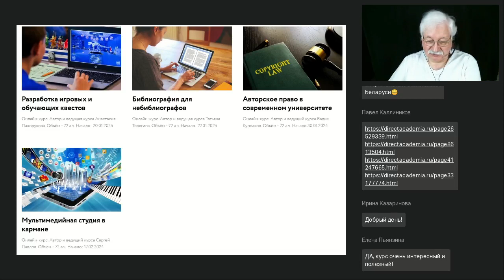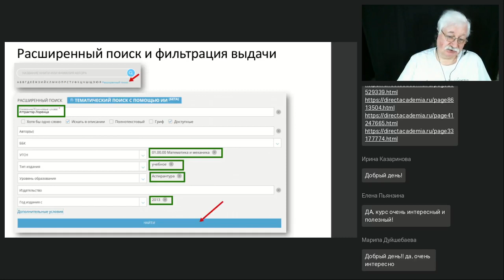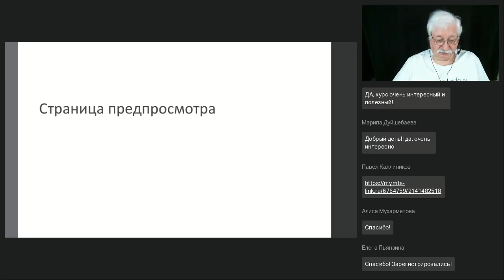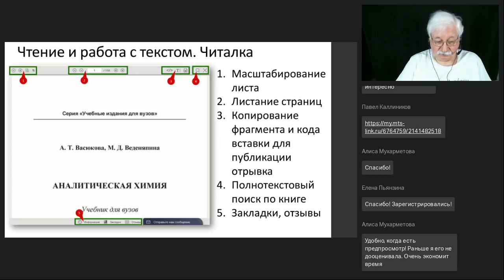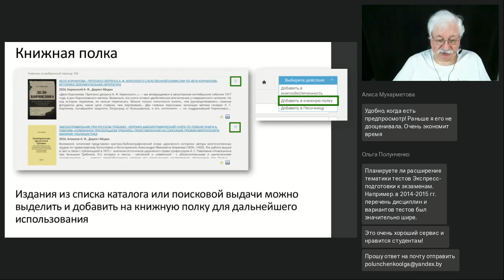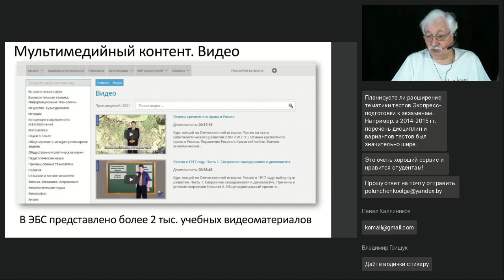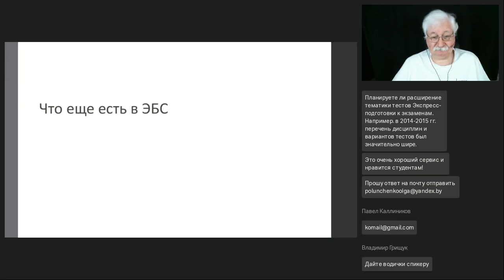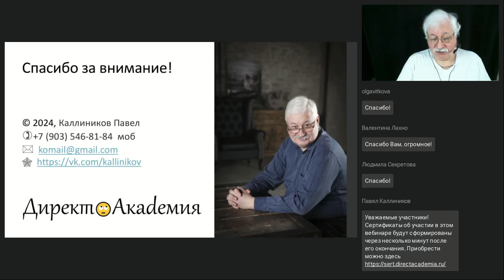2024 Университетская библиотека онлайн для преподавателя и студента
Вебинар
2024: «Университетская библиотека онлайн» для преподавателя и студента
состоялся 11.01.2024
Ведущий вебинара:

Электронная библиотека существует ради читателя. И если читателю удобно в библиотеке, то и пользоваться ей он будет чаще и с большим удовольствием. «Университетская библиотека онлайн» старается сделать пользовательский интерфейс интуитивно понятным. Но со временем функционал расширяется и уточняется, появляются новые разделы и возможности. Об это мы расскажем на нашем традиционном вебинаре для читателей ЭБС.